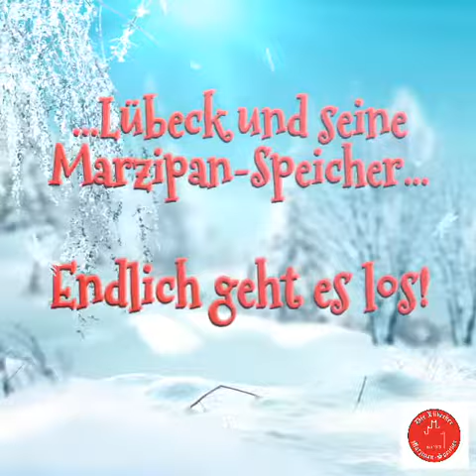Lübeck und seine Marzipan-Speicher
Weihnachten ohne original Lübecker Marzipan geht gar nicht!